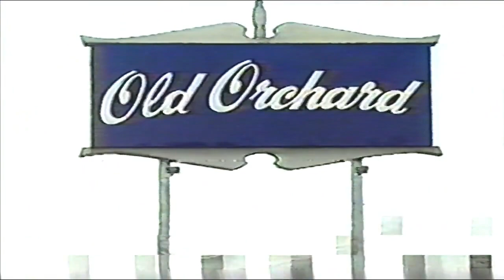1993 - China Closet Commercial - Henderson KY